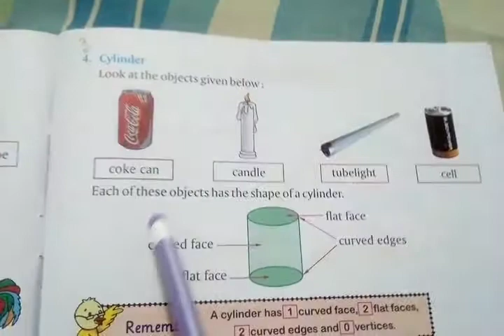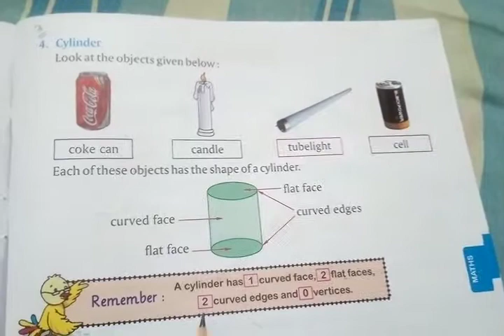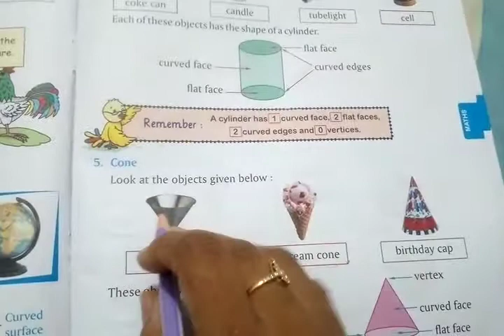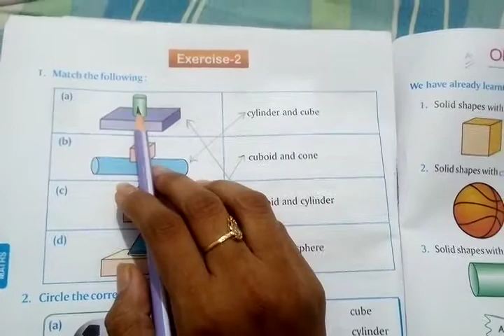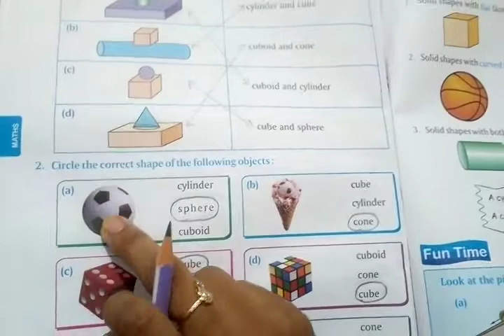std 2E maths lesson 4 part 3